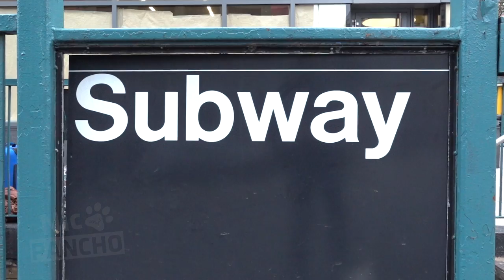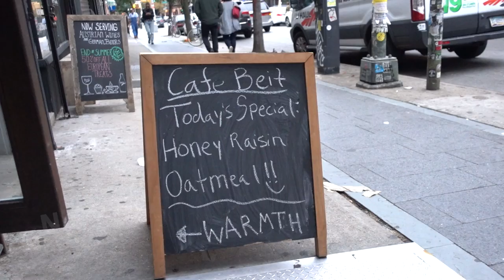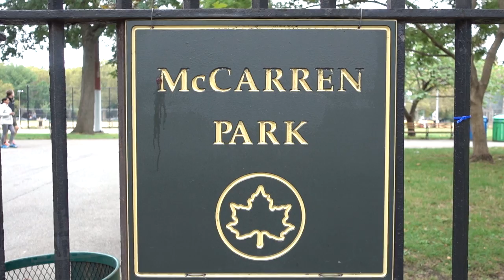BROOKLYN DOG WALK - NIC AND PANCHO VLOG #7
Nic and his chihuahua Pancho are spending a chilly afternoon in Brooklyn, walking around and meeting a lot of cute dogs.

Anthony James Hugo Kubalik
Hanni Manni VB
Daisy
Terre Zacek
Patricia Callahan
Jodi Paulsen
L. Shannon Carter
Rosemarie Bria
Lisa Lansing
Samuel Cavanna
Kathryn Suchy
Steven Portnoy
Suzan Suprantio
Ronnie
Salvador Menchaca